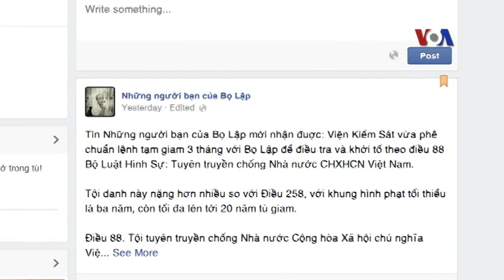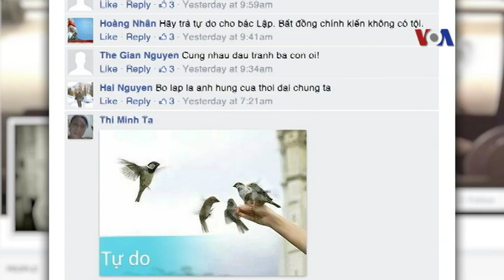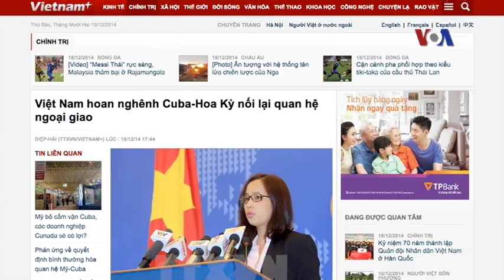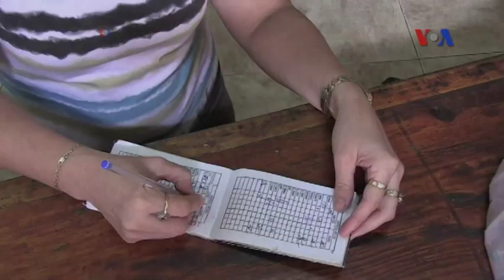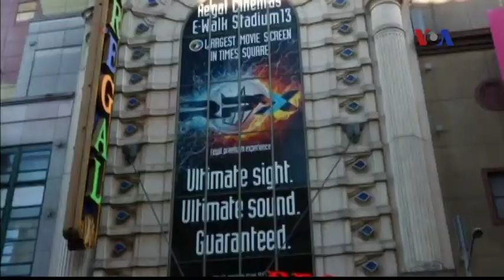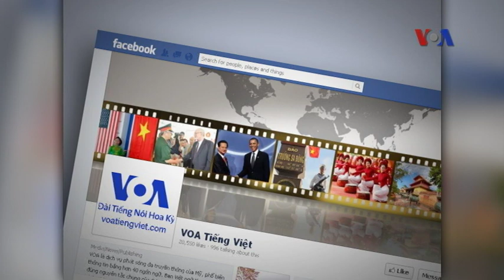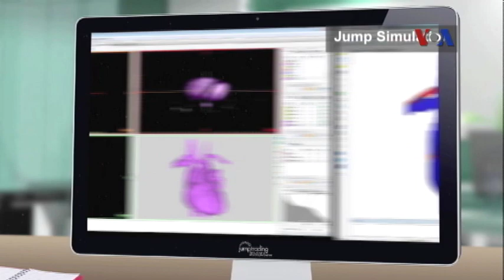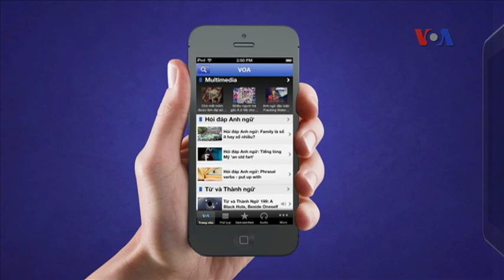Truyền hình vệ tinh VOA Asia 19/12/2014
Tin tức Nếu không vào được VOA, xin các bạn hãy vào để vượt tường lửa. 'Những người bạn của Bọ Lập' phát động chiến dịch đòi tự do cho ông. VN hoan nghênh Cuba, Hoa Kỳ bình thường hóa bang giao. Dân số Việt Nam vượt mức 90,4 triệu người. TT Obama: Bình thường hóa quan hệ với Cuba, Mỹ vẫn thúc đẩy dân chủ-nhân quyền. Tổng thống Nga trấn an dân chúng về tình hình kinh tế. Mỹ tố cáo Bình Nhưỡng hậu thuẫn vụ tấn công tin tặc hãng Sony Pictures.